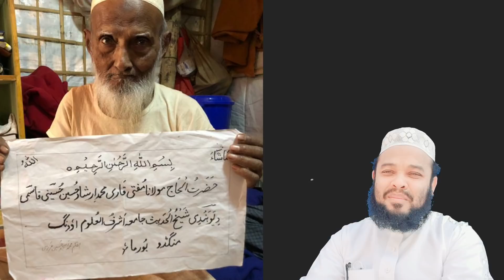ANCMTV Rohingya Zuban ARB Rsmulhat Qare Arshad 22 January 2021